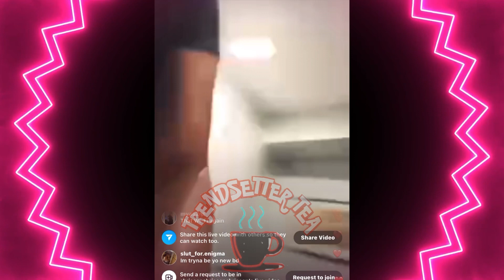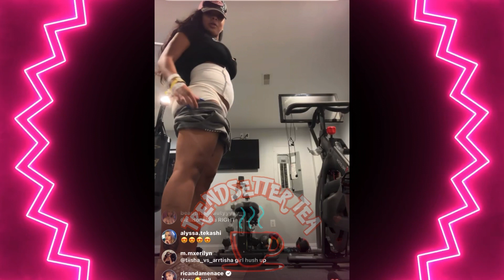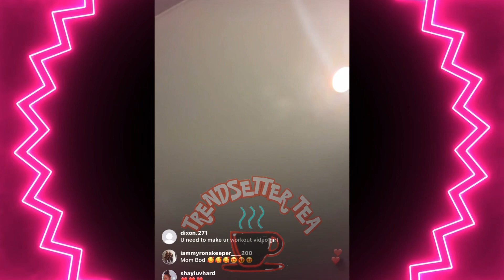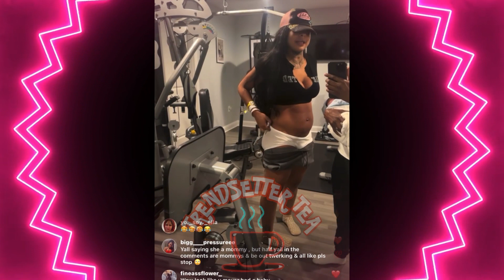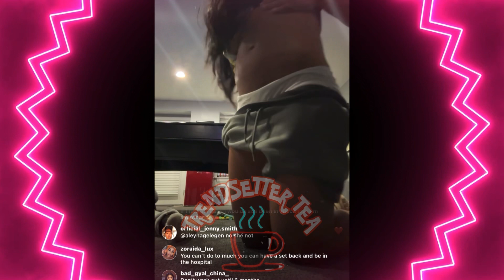Chrisean Rock Post Pregnancy Body • Professional Boxing 🥊 and Studio Time • Jaidyn Alexis Mad ⁉️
Chrisean Rock goes on Instagram live to show off her post pregnancy body on day two. Chrisean Rock just delivered a healthy baby boy and she named him Chrisean Malone Jr. Let’s just say Blueface is not happy and feels like Chrisean manilpated him. On the other hand Chrisean Rock is spending time surrounded by family and friends as she heals from the delivery.

SET YOURSELF APART BECOME A TRENDSETTER🔥